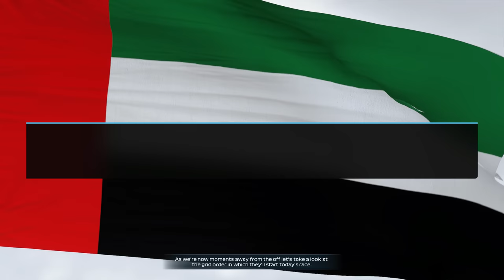The end of an era! Goodbye F2 2022...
Timestamps:
Intro: 0:00
Pre race: 1:05
Race: 3:14
Results: 19:40

Equipment I use:
Consoles:  Xbox Series X, PS5, Xbox One X, PS4 Pro, XB360, PS3, PC
Capure Card: Elgato 4k60
Editing Software: Adobe Premiere

League i currently compete in:
apexonlineracing
theonlineracingassociation
supremeracingleague
onlineracingleague
topsimracingleague

F1 2021
Iracing

Pc Specs:
AMD Ryzen 9 5950X
RTX 3090
64Gb DDR4 3200Mhz Memory
Windows 10

Gtx1070
32gb DDR4 2400hz Memory
Windows 10